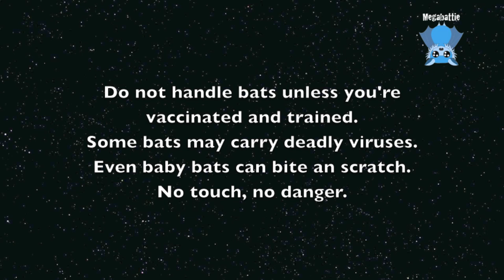Cleaning baby bat's butt: this is Eidolon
Bat care isn't all about about cuddling babies, it's about what needs to be done, and pooey bums are part of daily life.
Baby bat poo should be the colour and consistency of mustard.  Eidolon's poo is perfect, it's just stuck in her fur.

Eidolon is an orphan 3 week old Grey-Headed Flying-Fox in care with a wildlife carer.
She was found near the ground, hanging low, being attacked by birds.  You can see she has some criss-cross scarring on her nose from when she was slashed by their sharp beaks.
The member of public who found her called wildlife rescue and protected her from the birds till help arrived.

She had little pecks and scabs all over her skull, the criss-cross slashed nose, and a slash across her cornea.  After some vet care her eye healed and her nose healed.
She was transferred to another carer and was released 5 months after coming into care.